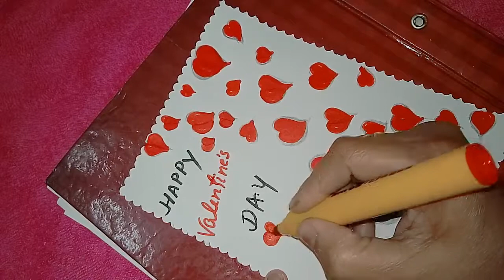Valentine's Day Card Idea/Very Easy And Beautiful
PHDMP1002-01